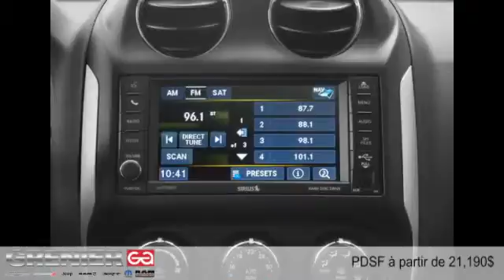Jeep Compass 2015 à Terrebonne (près de Laval et Montréal)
Jeep Compass 2015  à Terrebonne (près de Laval et Montréal) chez Grenier Chrysler Jeep Dodge [D2C-1380]